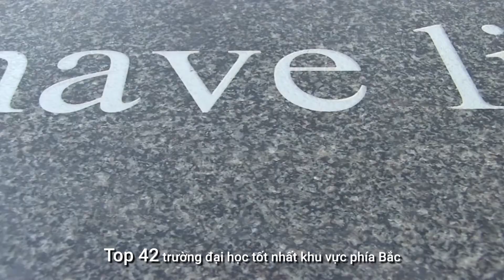Du học UE - Marywood University - Mỹ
Marywood University Thành lập vào năm 1915 là trường nghệ thuật tư thục và hợp tác đào tạo, nằm tại Scranton. Trường có khoảng 3000 sinh đang theo học chương trình đại học và sau đại học
Phương pháp giáo dục mới mẻ, hiện đại, Trân trọng cá tính và  tự do phát triển tài năng. Đại học Marywood luôn hỗ trợ sinh viên giúp họ khám phá tài năng tiềm ẩn của bản thân.

CÔNG TY DU HỌC UE
I. Tư vấn du học
II. Luyện thi IELTS
III. Đại lý vé máy bay trong nước và quốc tế...